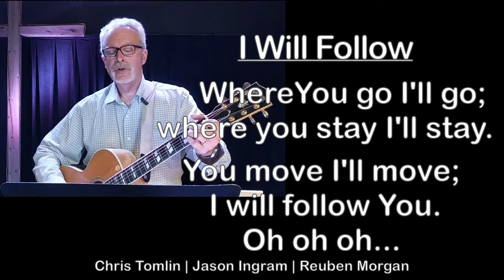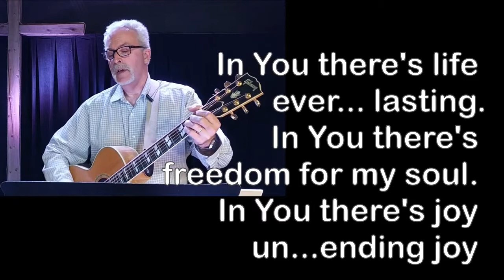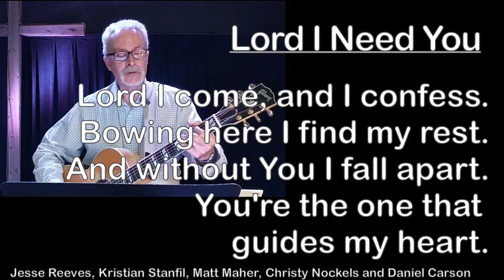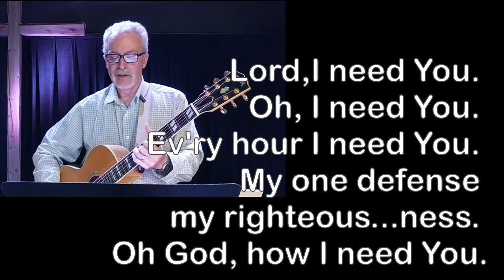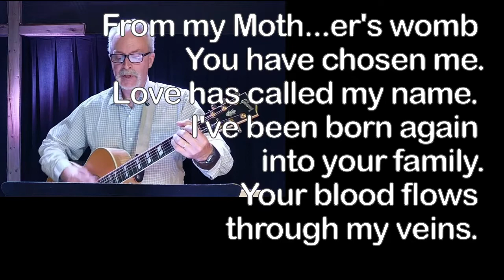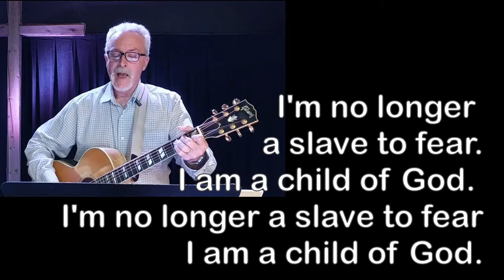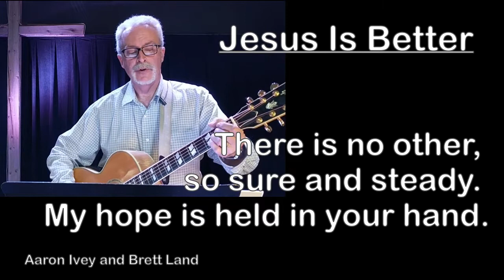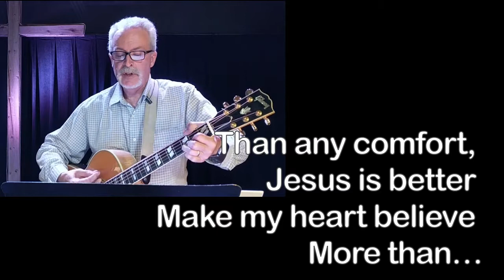Walking Worthy: Fleeing Futility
Brought to Life; Brought Together
Ephesians 4:17-24
April 19, 2020
David Taylor, Lead Pastor Christian Community Church